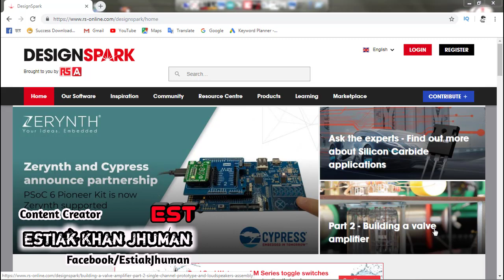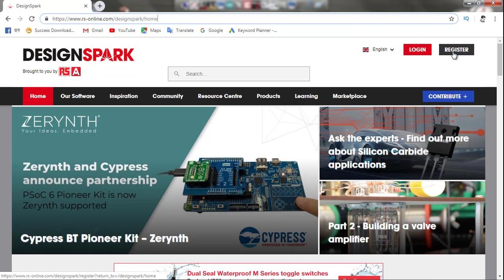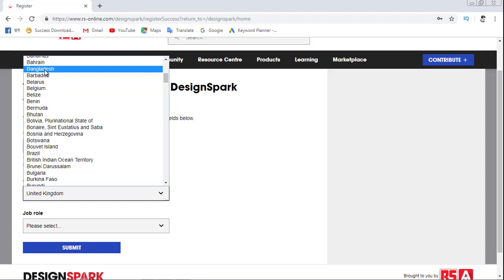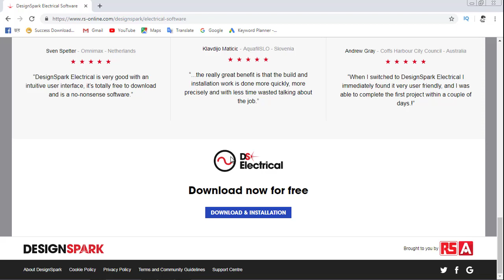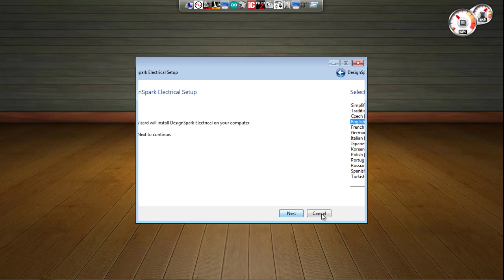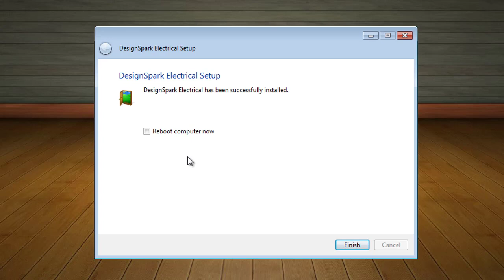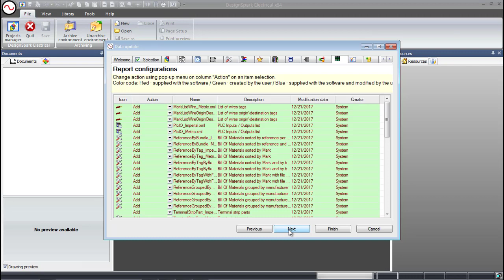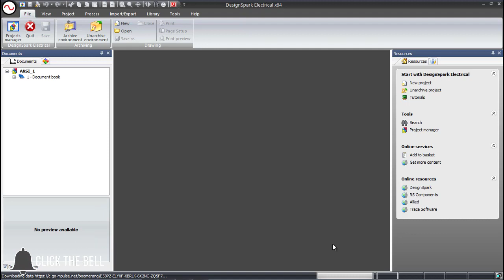How to DesignSpark Electrical software download and install in bangla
How to DesignSpark Electrical software download and install in bangla. DesignSpark Electrical is our free electrical CAD software. This is a bespoke electrical CAD solution for engineering professionals looking to save time.